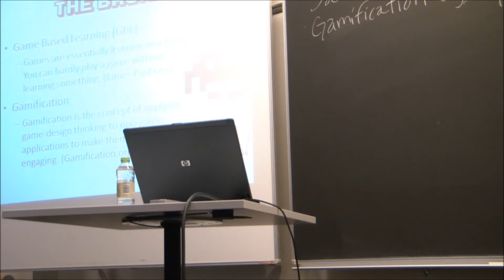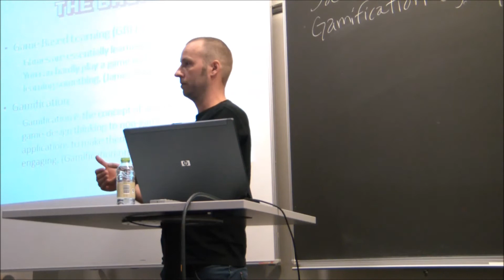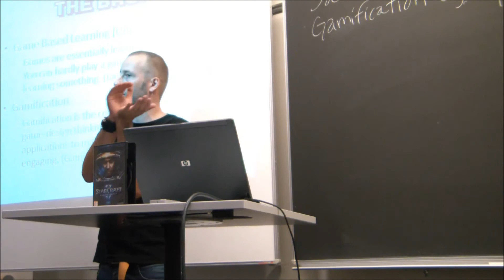Game Based Learning og Gamification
Uddrag af oplæg på Erhvervakademi Aarhus under ITDays 2012